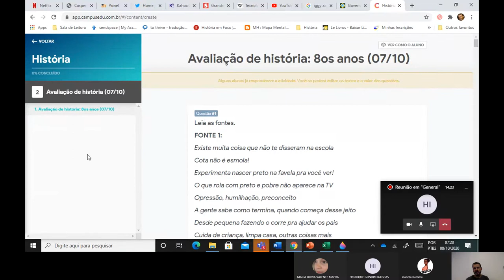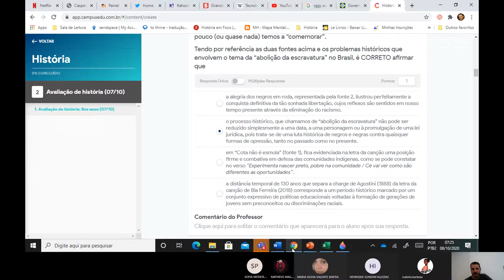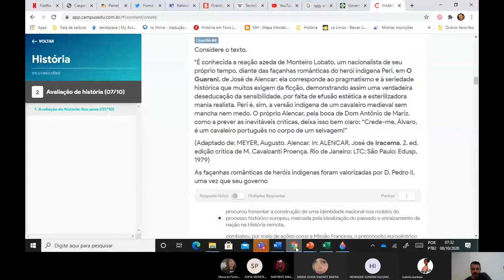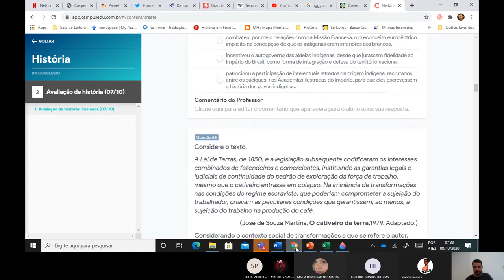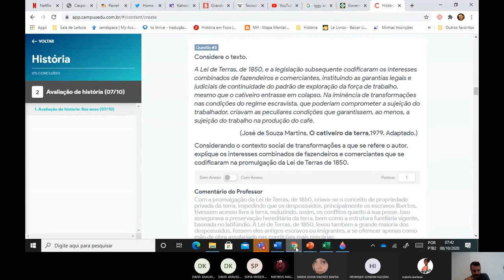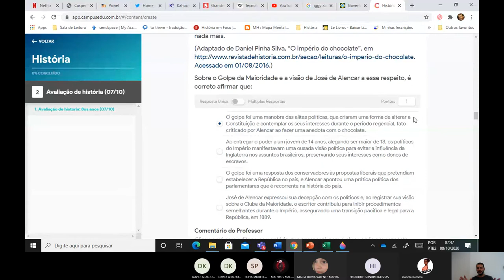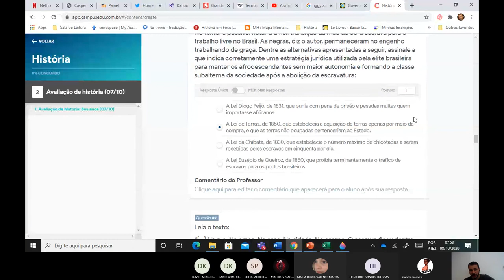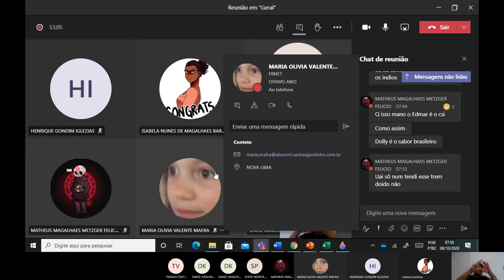Plantão de história: 8os anos (08 de outubro)